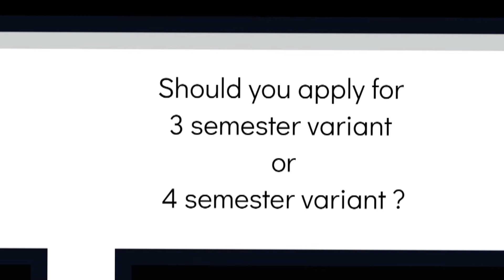Simulation and System Design - Hochschule Stralsund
This video is about the Master's course Simulation and System Design offered in Hochschule Stralsund. This video is completely based on my experience being a student of same course. Viewers are advised to check the Course website for more accurate and updated information.

Video Recorded and Performed by - Abhishek Shukla